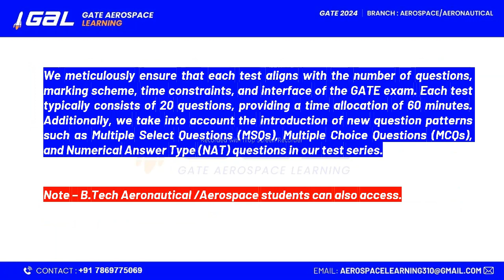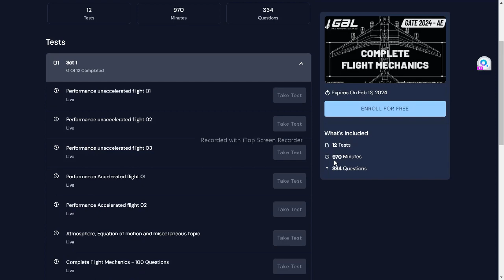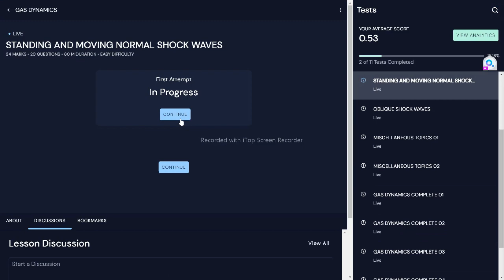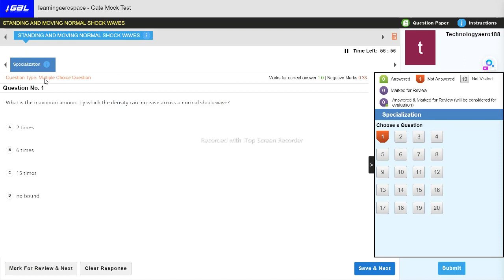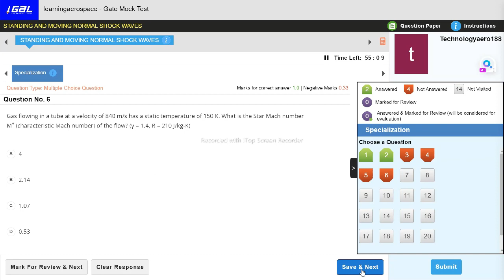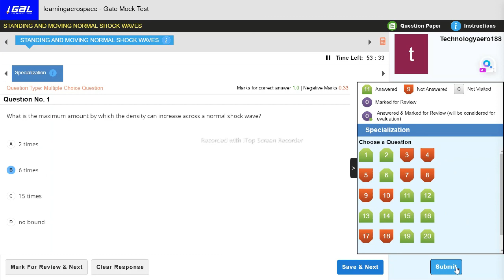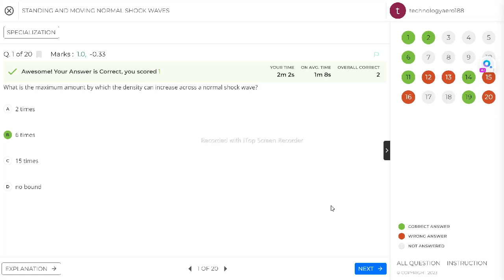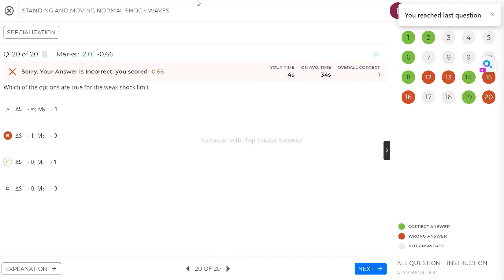Aerospace Engineering FREE Test Series! 🚀📚 GATE AEROSPACE 2024 FREE TEST SERIES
🚀 GATE 2024: Aerospace Engineering FREE Test Series 🚀

Are you aspiring to excel in the GATE 2024 exam for Aerospace Engineering? Look no further! We are thrilled to announce our exclusive and comprehensive GATE 2024 Aerospace Engineering FREE Test Series designed to help you achieve your dreams of success.

🛰️ Extensive Test Coverage: Our test series covers all major subjects and topics crucial for GATE 2024 Aerospace Engineering, ensuring you are thoroughly prepared.

🚀 Real Exam Experience: Practice with our meticulously crafted mock tests that emulate the actual GATE 2024 exam environment, boosting your confidence for the big day.

📈 Track Your Progress: Monitor your performance and growth through our performance analysis feature, identifying areas of improvement.

Yes, you read that right! We are passionate about helping students reach their goals without any financial barriers. Our GATE 2024 Aerospace Engineering FREE Test Series is open to all, and there are no hidden costs whatsoever.

Simply click the link below to register and unlock your access to the GATE 2024 Aerospace Engineering FREE Test Series. Don't miss out on this incredible opportunity to enhance your preparation without spending a dime!

🔔 Stay Updated! 🔔

🚀 Your Dream, Our Mission 🚀

At GATE AEROSPACE LEARNING, we are committed to supporting students in their journey to success. Our FREE Test Series is a small step towards making quality education accessible to all, helping you excel in the GATE 2024 Aerospace Engineering exam.

🌟 Join us now and soar to new heights in your GATE 2024 preparations! 🌟